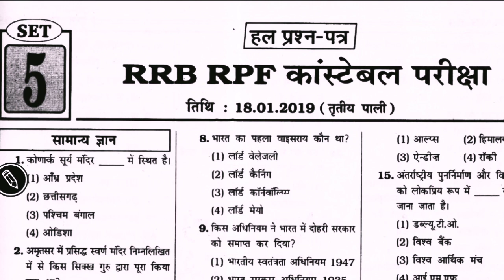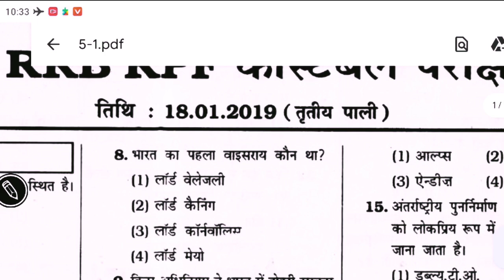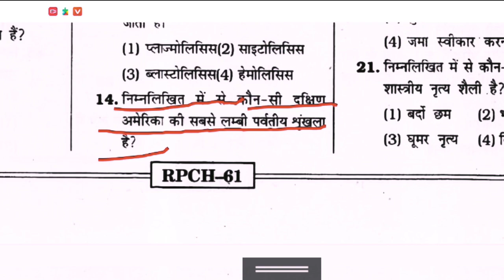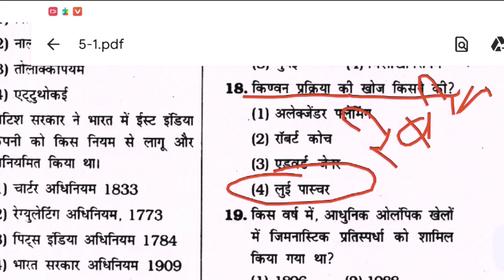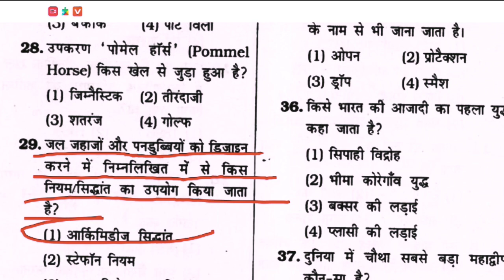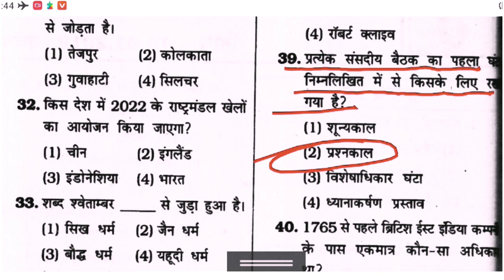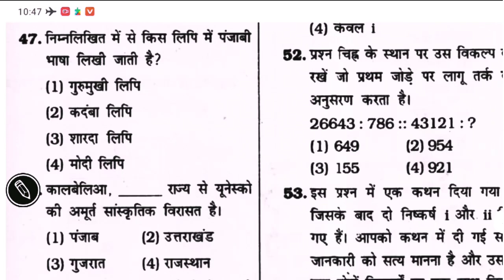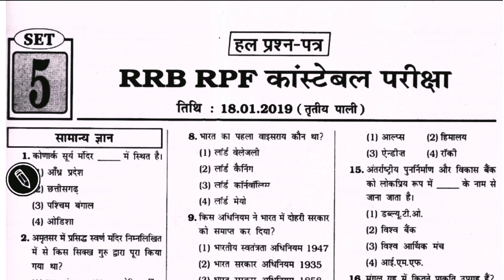SET- 5 || RPF CONSTABLE SOLVED QUESTION PAPER || 3RD SHIFT 18.01.2019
RPFCONSTABLEGK2024 || RPF GK SOLVED PAPER || 3RD SHIFT 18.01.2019 || ‎@HISTORY NET JRF UNIVERSITY

Rpf 2024
rpf constable best book 2024